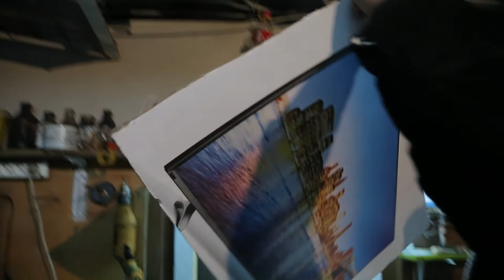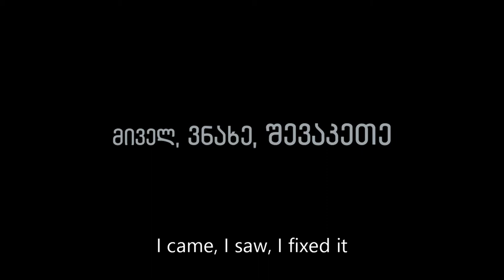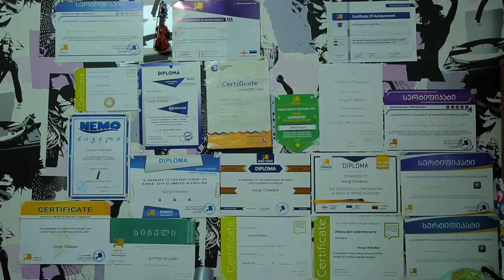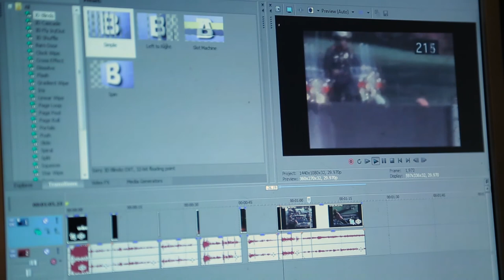I came, I saw, I fixed it - Short Tv Documentary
Directed by Luka Beradze
Camera - Tornike Mirotadze
Sound - Ilia Magradze, Giorgi Gamilagdishvili
Edit by - Luka Beradze, David Papunashvili
Produced by Ilia Tavberidze
Special Thanks Giga Liklikadze Elia Pharsadanishvili Nikusha Gabedava Giorgi Shishinashvili

2016

მიველ, ვნახე, შევაკეთე

რეჟისორი - ლუკა ბერაძე
ოპერატორი - თორნიკე მიროტძე
ხმა - ილია მაღრაძე, გიორგი გამილაღდიშვილი
მონტაჟი - ლუკა ბერაძე, დავით პაპუნაშვილი
პროდიუსერი - ილია თავბერიძე
მადლობა გიგა ლიკლიკაძე ელია ფარსადანიშვილი ნიკუშა გაბედავა გიორგი შიშინაშვილი